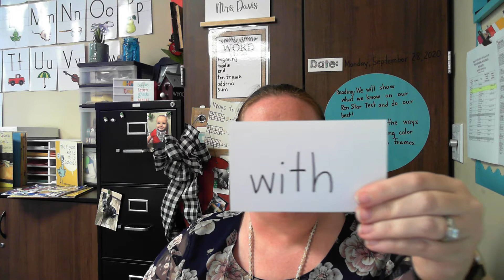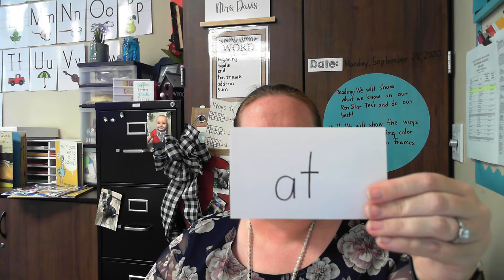Word Study 9-29-20